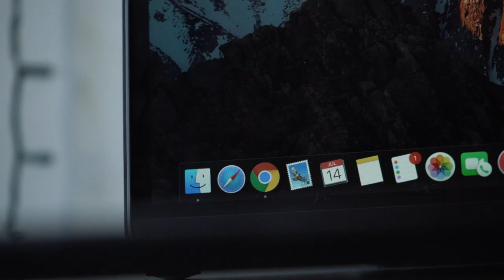My MacBook Pro Experience as a College Student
What is going on fam!
I feel like this type of video is long over due so I'm so excited to be able to share with you my experience with the MacBook pro as a college student.
The portability, reliability and the ergonomics of the MacBook Pros are the reason why I chose them as my go to laptop in college.